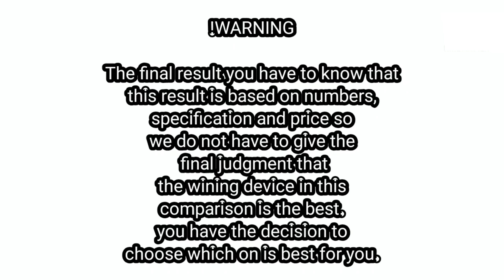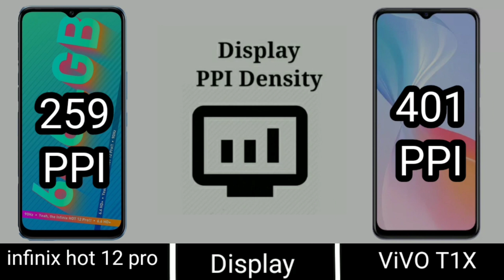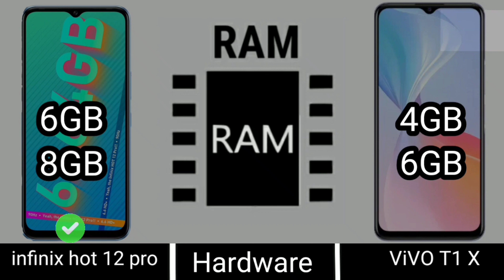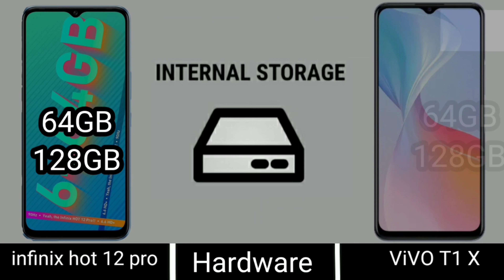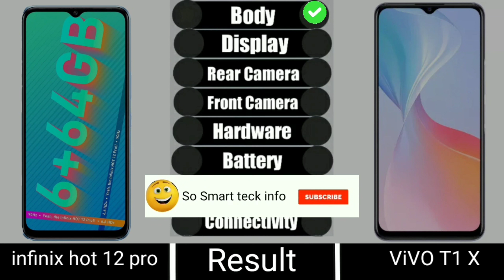Infinix Hot 12 Pro vs Vivo T1 X